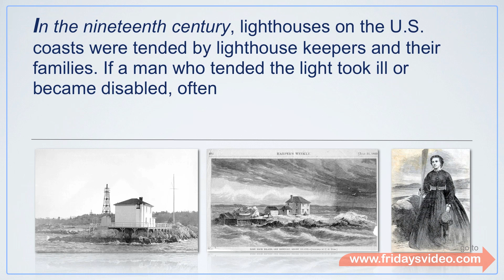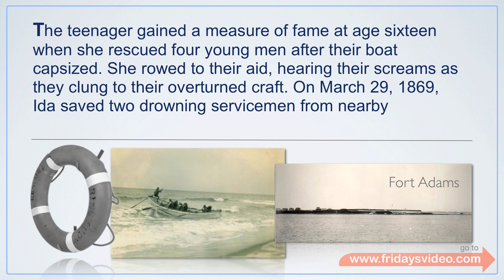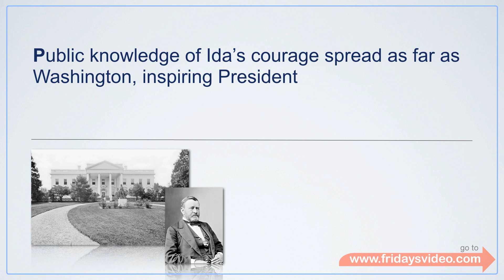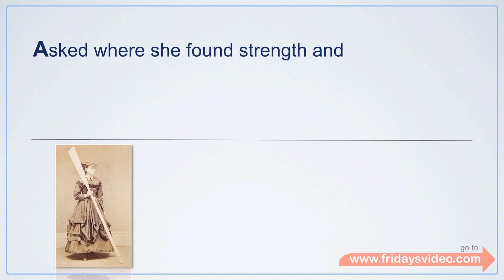Motivational Video, Steward Of The Light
In the nineteenth century, lighthouses on the U.S coasts were tended by lighthouse keepers and their families.  This video story is about Ida Lewis, a very inspirational story that saves 25 people in her over 50 years of being the lighthouse keeper.

Making Video FUN & EASY!

Wes Peterson